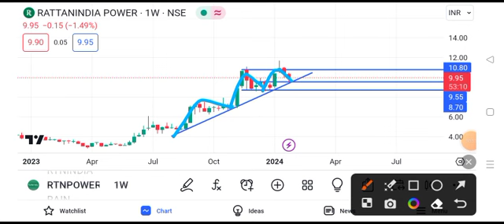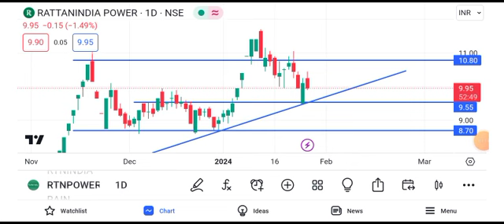rattan power share latest news today